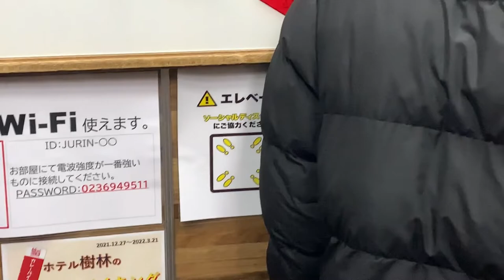【Vlog】GELANDE SAUNA ZAO MAKING/ The Night Is Young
タカミヤビレッジホテル樹林さんのGalende Sauna ZaoのPVを撮らせていただきました！ゲレンデのすぐ隣にあるサウナで、冬の蔵王と相性抜群です！秘密基地のようなおしゃれなお部屋にセットでついてくるプライベートサウナ、みなさんもぜひ！